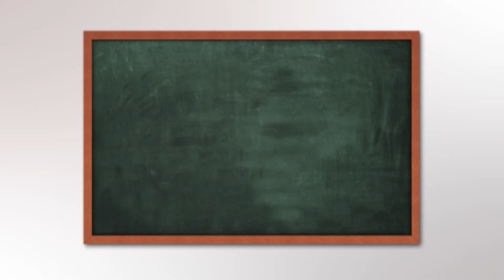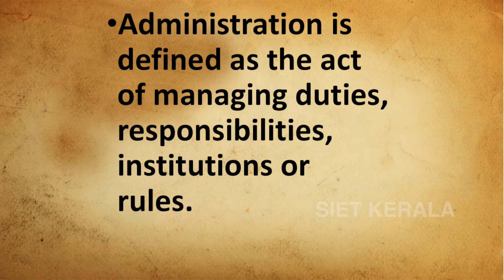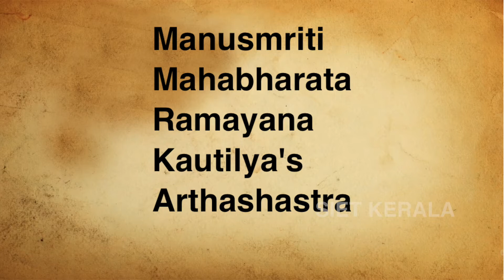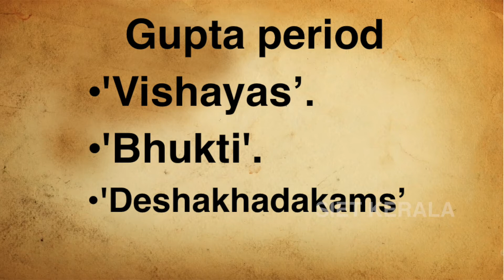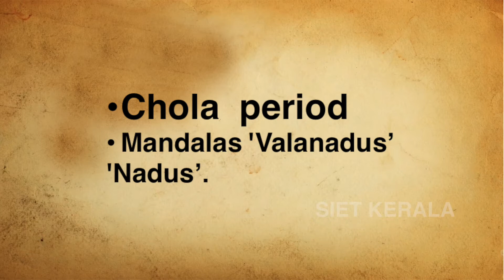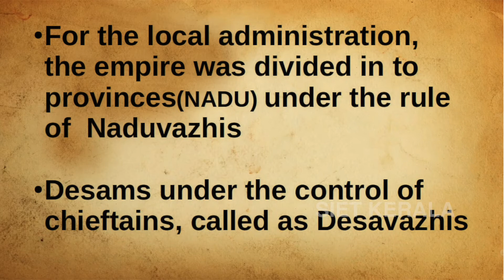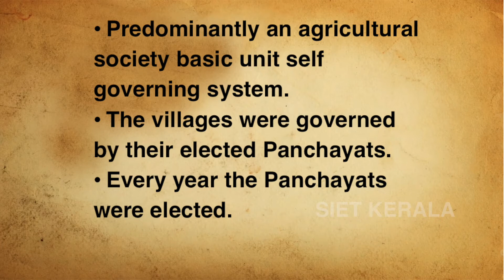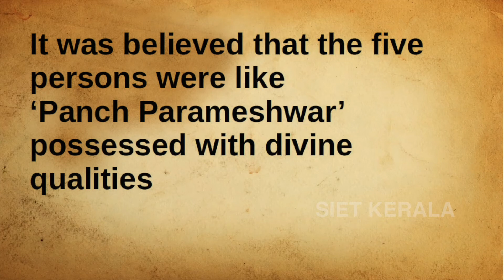SIET-PLUS TWO- CHAP-6-(PART-1)- RURAL ADMINISTRATION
Where we employ traditional skills and technologies in the process of production and distribution.